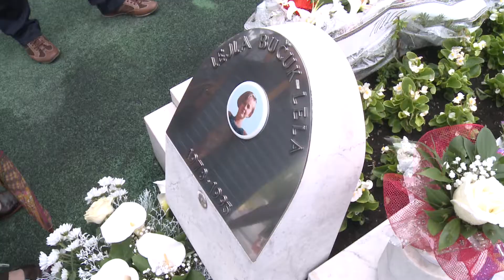Komemorativno obilježavanje masakra na Kapiji počelo odavanjem počasti na Aleji mladosti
Komemorativno obilježavanje masakra na Kapiji koji se desio 25.maja 1995. godine, u našem gradu je počelo odavanjem počasti stradaloj tuzlanskoj omladini na Aleji mladosti na Slanoj Banji. Porodice, prijatelji i članovi udruženja civilnih žrtava su uz preživjele žrtve masakra, položile cvijeće i vijence na mezarju/groblju stradalih na Kapiji, a počast ubijenim odali su i predstavnici vlasti i mnogobrojne delegacije.